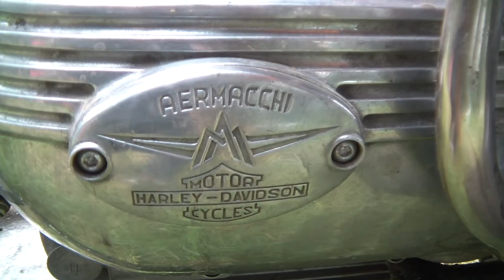Harmley Trial à Moudon (CH)// souvenirs vidéos by Philippe Stocker Trialvideos Netphil